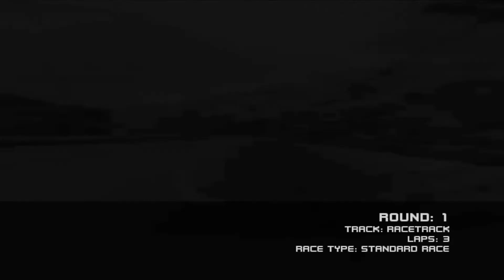Ford Racing 3 PC HD - The Stock Car Circuit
One of Ford Competition events called The Stock Car Circuit from Ford Racing 3 game. I'm playing on PC with keyboard.